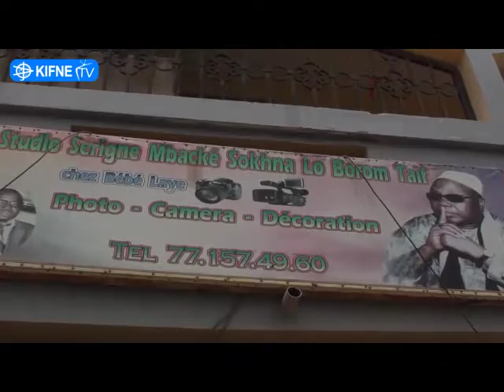"Ganalé" Serigne Mountakha à Dakar wa rue Gaïndé Fatma gno ngi wadj